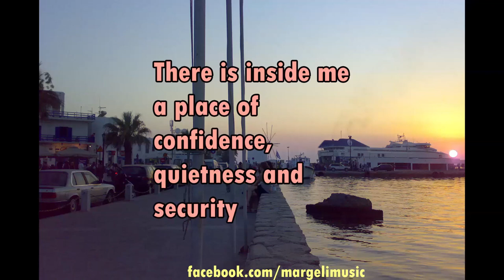Meditation - Three Magic Words - Uell Stanley Andersen - violins version volume adjusted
Audio Guided Meditation - Three Magic Words by Uell Stanley Andersen  --
well
wellness
bennessere
benessere
confidence
quietness
security